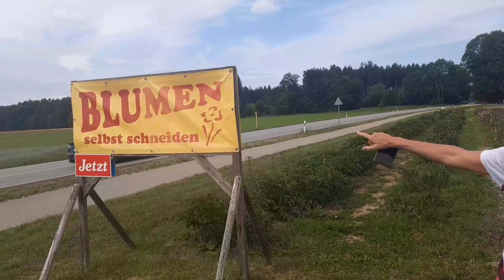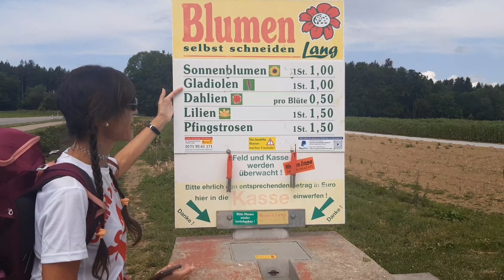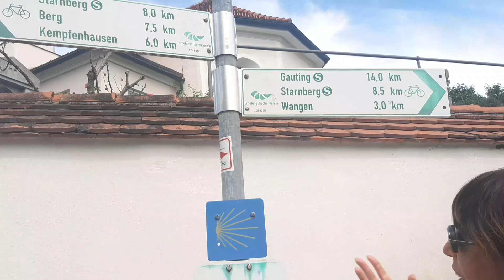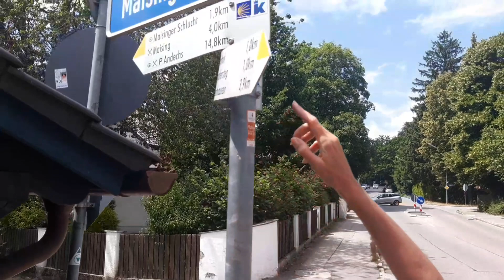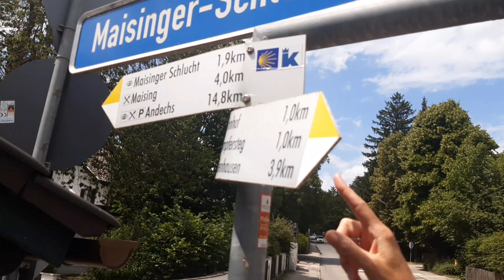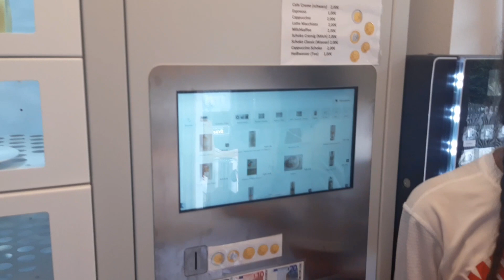Explorando el Camino de Santiago desde Munich. Etapa 2. De Schåftlarn a Andechs. VÍDEO 97